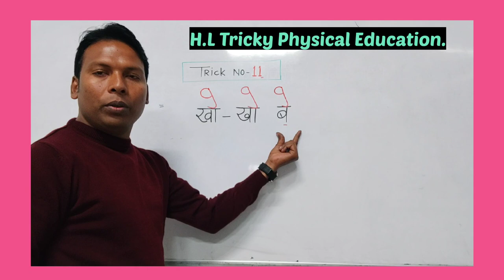Tricky physical Education//Trick No-11//UP TGT PGT LT grade KVS NVS DSSSB WhatsApp No.9792447884